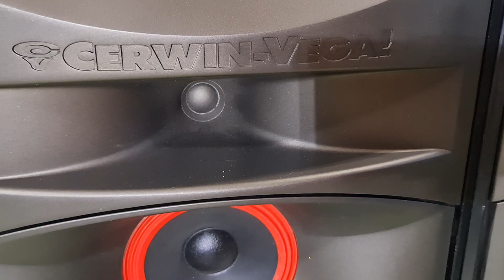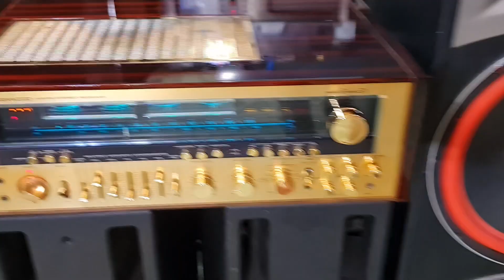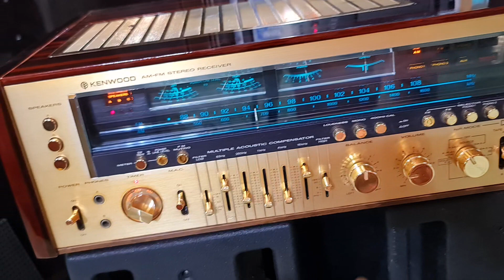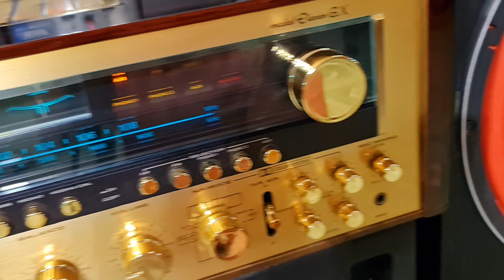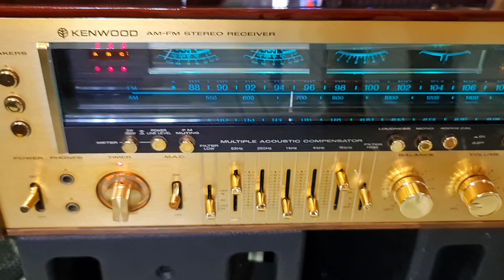Cerwin vega cls215 usa khủng long nhất hãng 2 mạnh vô địch nghe karaoke tuyệt đỉnh lh 0966866552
Cerwin vega cls-215 usa khủng long nhất hãng mạnh như vũ trường nghe nhạc & karaoke đỉnh cao audio lh 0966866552